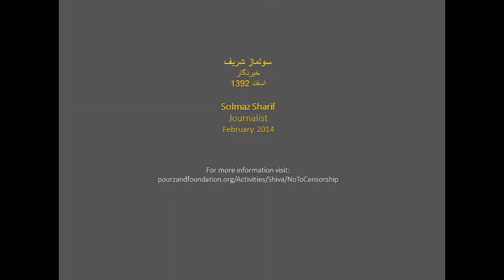No to Censorship! Solmaz Sharif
“No to Censorship!” (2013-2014) was a collection of stories, essays and visual arts submissions by Iranians who have experienced censorship in various aspects of their life and work. The No to Censorship! essay contest has encouraged writers and artists to explore, analyze, and examine issues related to censorship and self-censorship in the form of an essay or a video essay. A jury of distinguished authors and artists reviewed all the submissions and chose the following as the winners of the contest: a written essay by Sepideh Sarafraz, and a video essay by Mohammad Talani. Additionally, Negin Vaziri’s video essay received an honorary mention by the jury.